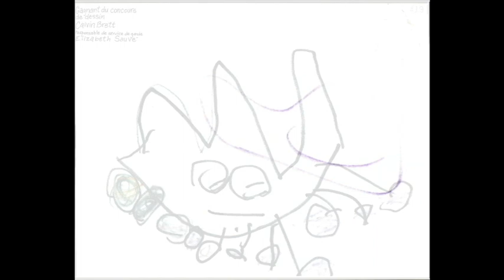Identity Performance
This is an animation I created from a drawing I drew when I was three. I retraced it 70 times with the same marker. This is my documentation of the results